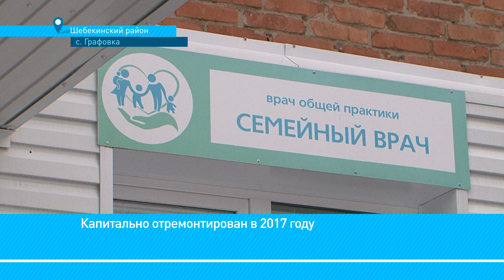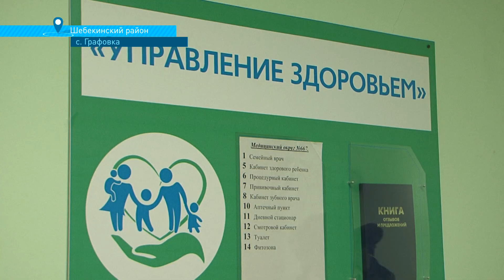«Управление здоровьем»: Графовка Шебекинского района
В 2017 году в Графовке Шебекинского района капитально отремонтировали офис семейного врача. Он обслуживает 2,3 тыс. человек. Что изменилось здесь благодаря проекту «Управление здоровьем» – в сюжете «Мира Белогорья».